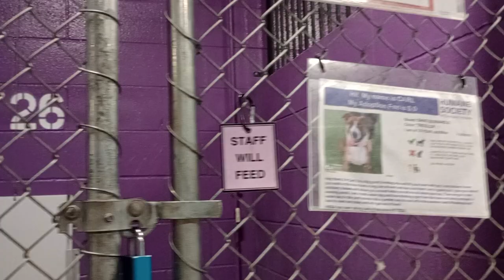Carl 1y Pet Id 940880 kennel 26 HSSAZ shelter he had appetite this time around, we have hi's&lows445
My pressure(energy) was not jiving with him earlier so when I saw him then, he had decided to back away and go outside so I moved on at that time. This time when I came around he was hungry so I was valuable, but I'm trying to get our relationship more based on sharing simple companionship. It'll get better once we get to know each other better, I believe.